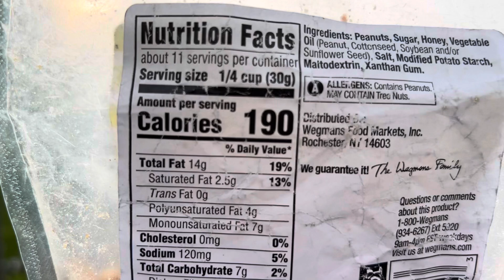Skinny to Buff, How I gained 40lbs of Muscle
How I went from skinny to buff by working out and eating in a calorie surplus consistently.